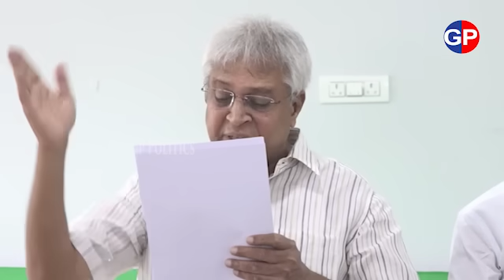Undavalli Arun Kumar : ఏ సర్వే చూసినా జగన్ ఆకాశంలో ఉంటే... చంద్రబాబు పాతాళంలో ఉన్నాడు | GP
Undavalli Arun Kumar : ఏ సర్వే చూసినా జగన్ ఆకాశంలో ఉంటే... చంద్రబాబు పాతాళంలో ఉన్నాడు | Group Politics